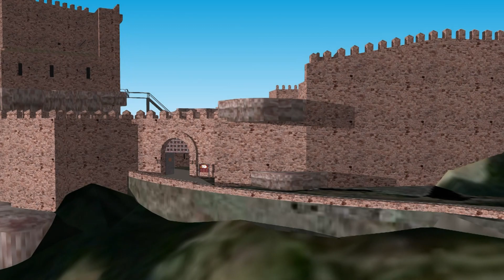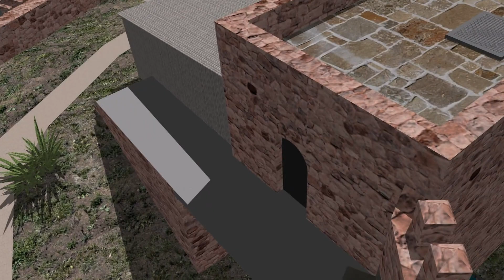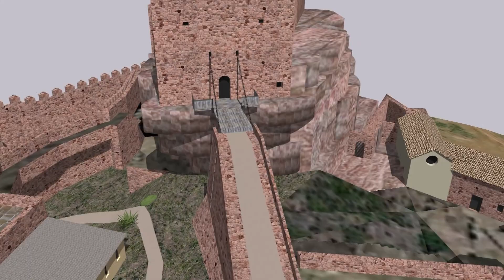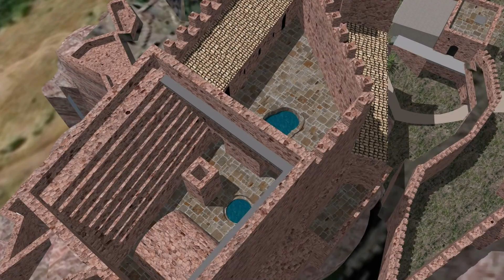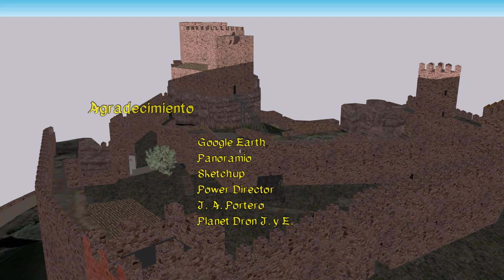Castillo de Peracense Teruel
Sobre un macizo rocoso de grandes piedras rojas denominadas rodeno. Picado, excavado, esculpido y tallado en ellas desde la Edad de Bronce, aunque su forma como gran fortaleza es de la Edad Media, allá por el siglo XIV.